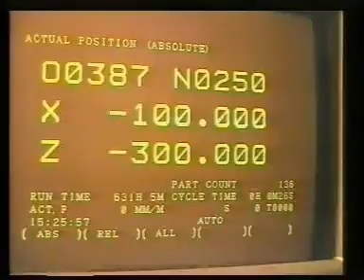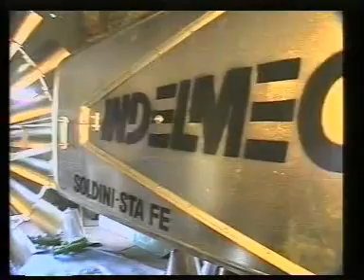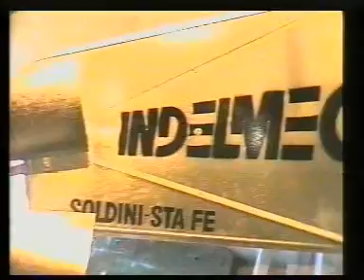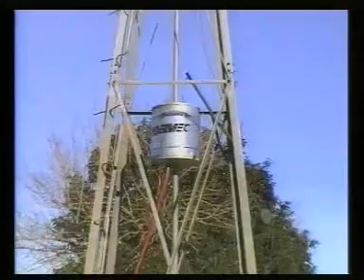Molinos Limit 21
Molinos de Viento Limit 21